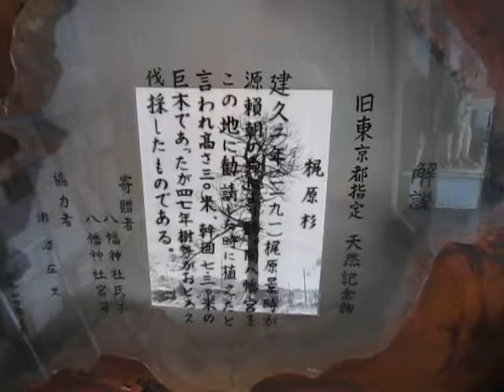八王子市郷土資料館（登録博物館）